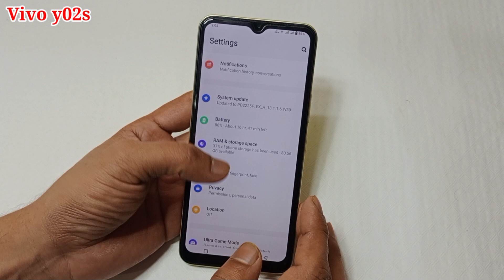Vivo y02s me face lock kaise lagaye | how to set face lock in Vivo y02s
Vivo y02s me face lock kaise lagaye | how to set face lock Samsung galaxy f04

hello dosto aaj ki is video ke madhyam se maine aap logo ko bataya hai ki Vivo y02s mobile me face lock kaise lagaya jata hai